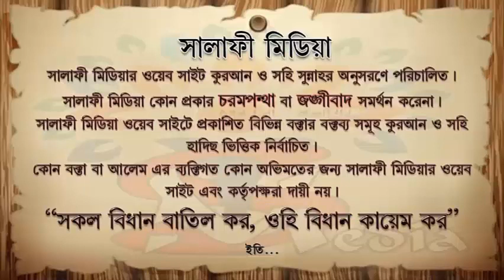ইলমুল ফারাইয মীরাসের ভাগবন্টন পর্ব ১২ ᴴᴰ┇ শায়খ মতীউর রহমান মাদানী